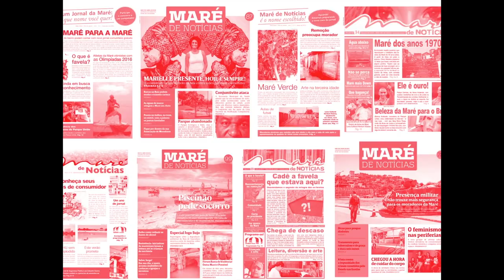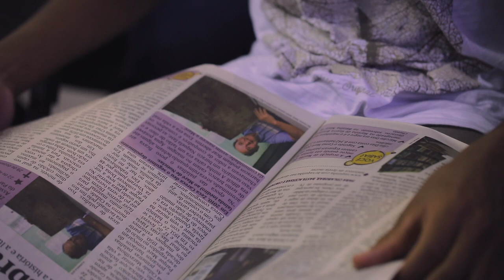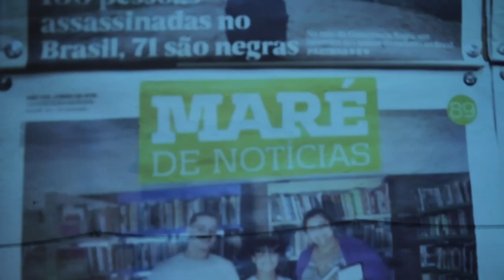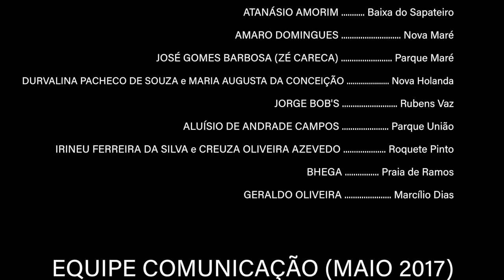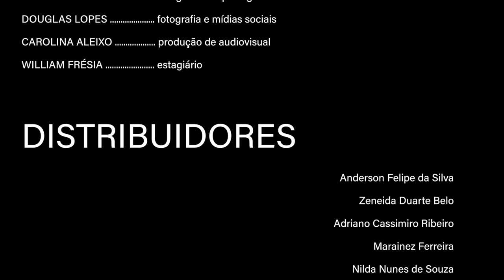Maré de Notícias #100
Evento de Celebração da edição 100 do Jornal Comunitário Maré de Notícias, realizado em 10 de maio de 2019, no Centro de Artes da Maré.